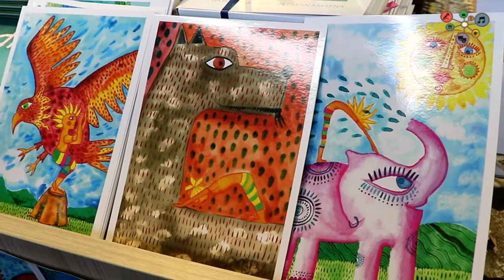Yoga Kartak eta Yogipuinak aurkeztu dizkigu Maite Arrese aktore eta yoga irakasleak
Margi Egigurenen irudiekien osatu ditu Arresek berak idatzitako Yoga Karten ipuinak. Yoga Kartez gain, Arresek Yogipuinak ipuin kontaketa eskainiko du bihar, 11:30ean Saguganbara (areto Txikian) gunean.